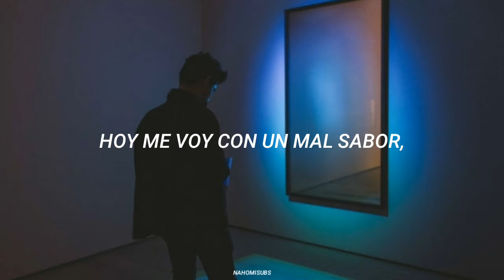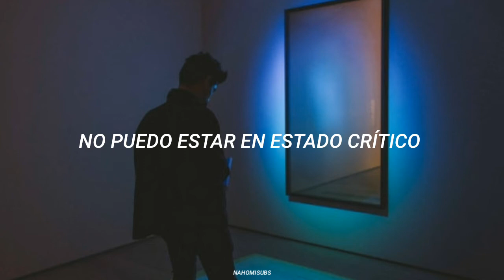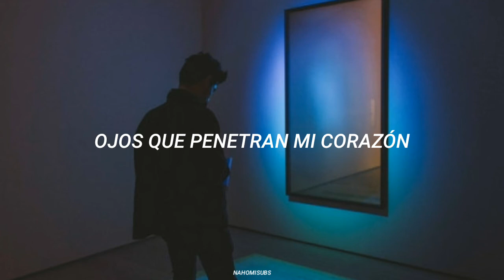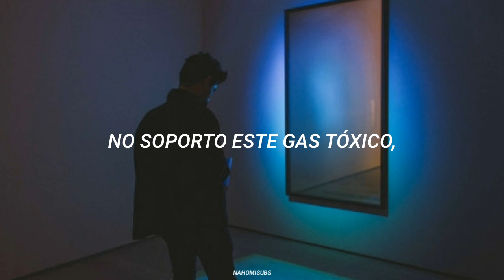Ramona - Tóxico (Letra)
//sigueme//

♡-.ETIQUETAS.
Ramona
Ramona tóxico